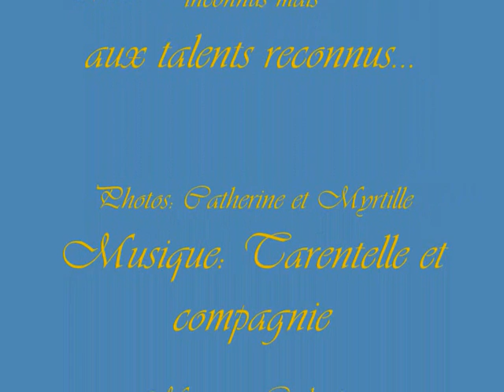Amazonie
Duex jours en Amazonie à Misahualli